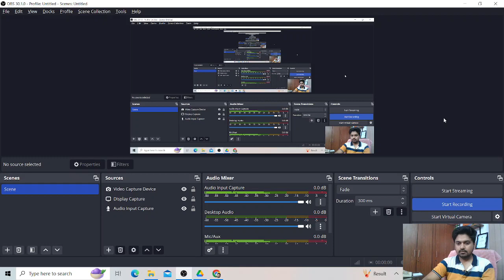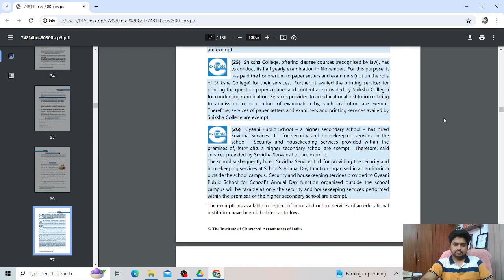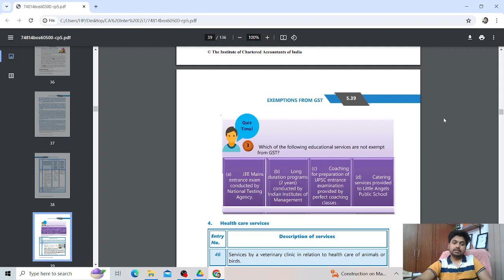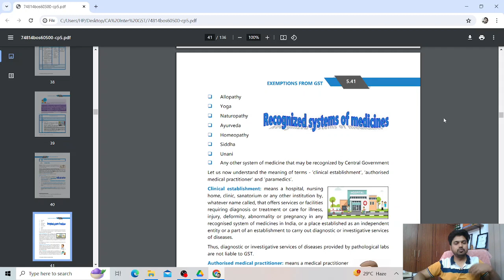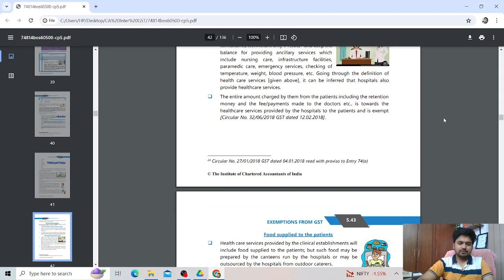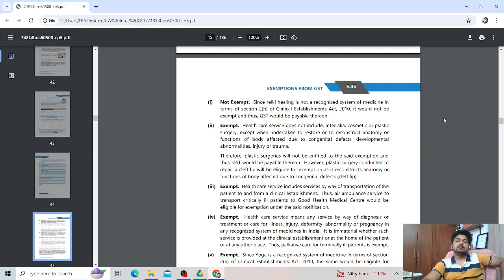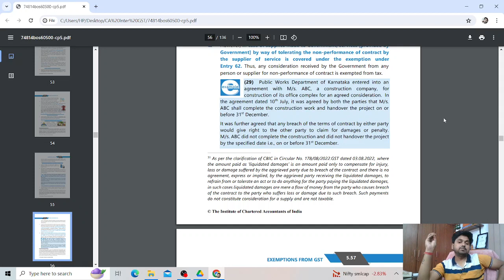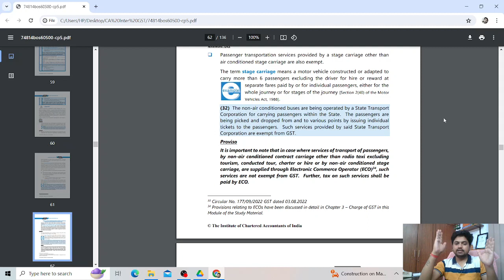L21 | Exemptions | GST Revision | CA Inter Tax May '24 Revision | CA Amit Kumar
📚 Welcome to CA Amit Kumar - Your Path to CA Success!

🎯 About Us 🎯
CA Amit Kumar is your trusted destination for comprehensive CA coaching tailored to your success. Founded by the experienced and dedicated team of CA Amit Kumar, our channel is committed to providing top-notch education and guidance for CA aspirants aiming to conquer the CA Foundation, CA Intermediate.

We believe in empowering students with in-depth knowledge, practical insights, and exam strategies that lead to exceptional results. Our carefully crafted video lectures cover the entire syllabus, simplifying complex topics and helping you grasp even the most challenging concepts. We provide real-world examples, practice questions, and mock exams to ensure you're fully prepared to excel in your CA journey.

🔑 Why Choose CA Amit Kumar CA? 🔑
1.Exam Focus: We provide exam-oriented content, tips, and strategies to boost your confidence and performance on the CA exams.
2.Flexible Learning: Access our high-quality lectures anytime, anywhere, and study at your own pace.
3.Student Support: Our team is here to answer your queries and provide guidance throughout your CA journey.